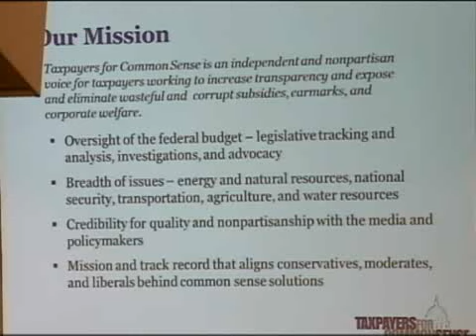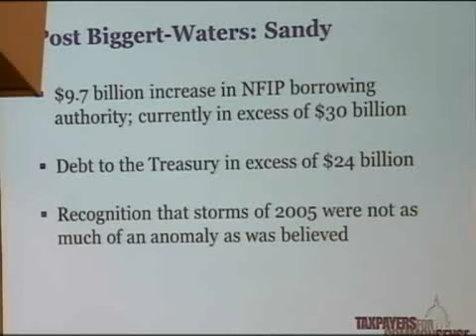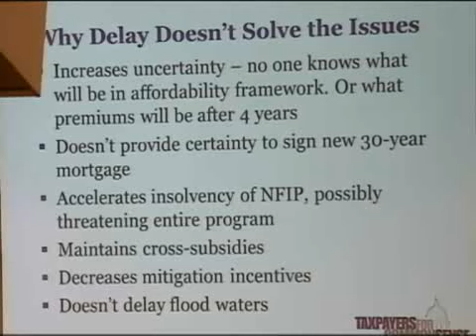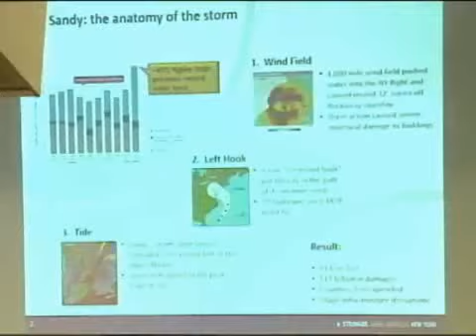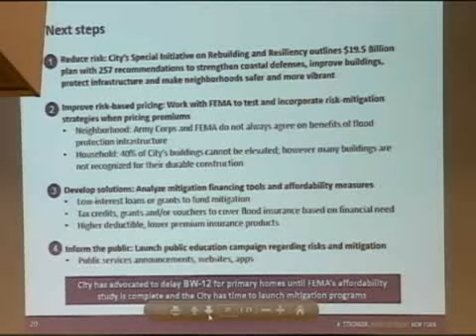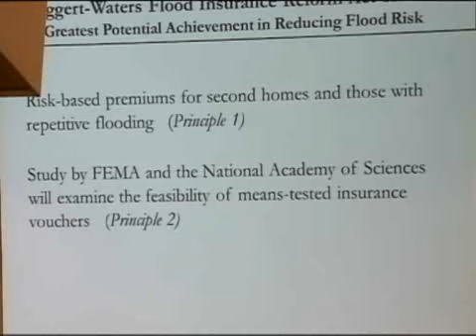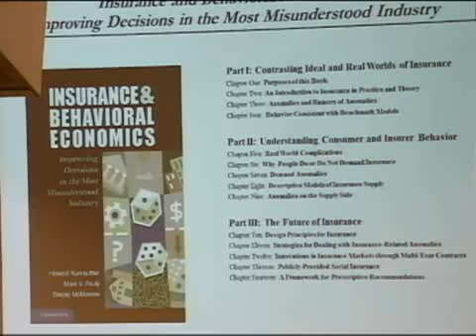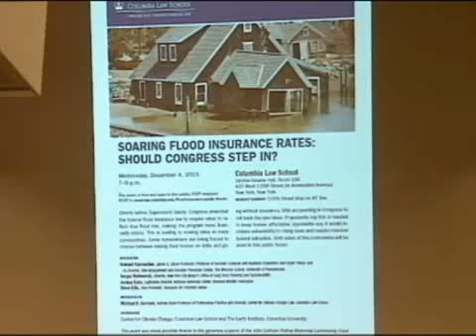Soaring Flood Insurance Rates: Should Congress Step In?